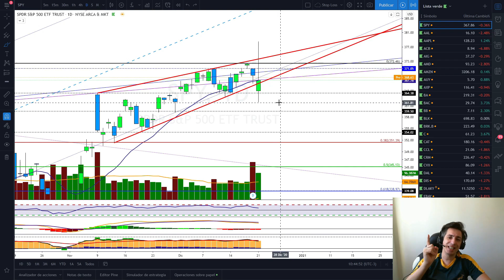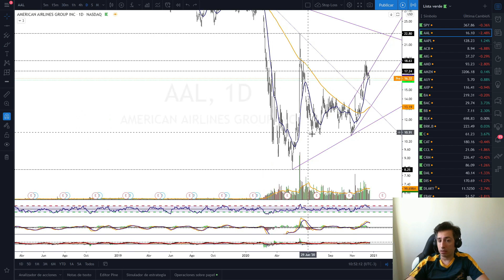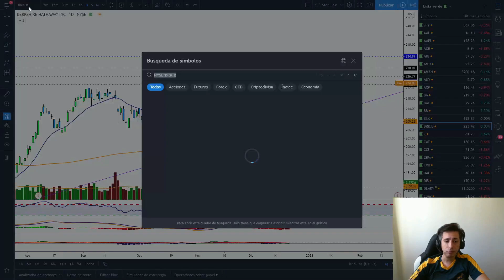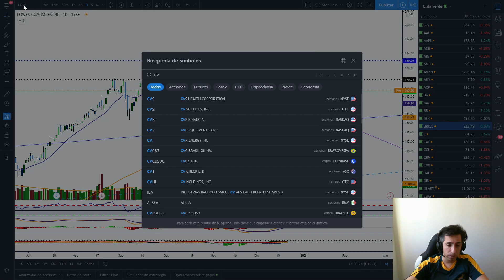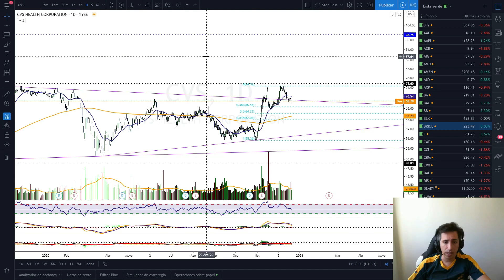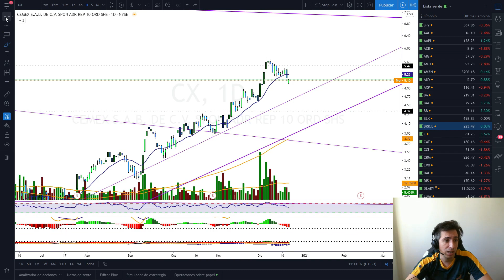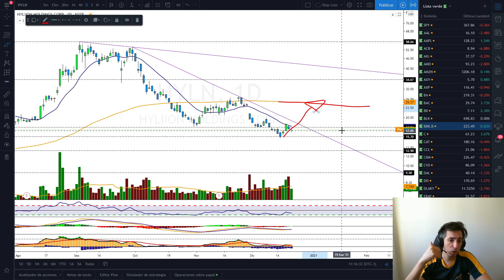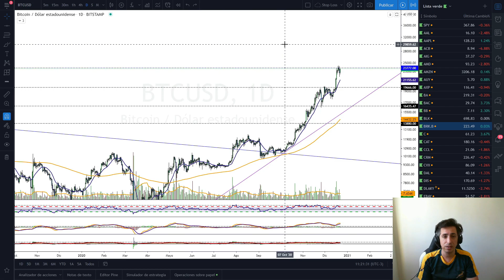🚀8 ACCIONES del EXTERIOR + BITCOIN !💪 $SPY $AAL $BRK.B $LOW $CVS $CX $JMIA $NIO $HYLN $BTCUSD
0:00 SPY
5:43 AAL
10:42 BRK.B
14:47 LOW
18:26 CVS
24:10 CX
29:10 JMIA
31:32 NIO
33:11 HYLN
35:28 BTCUSD